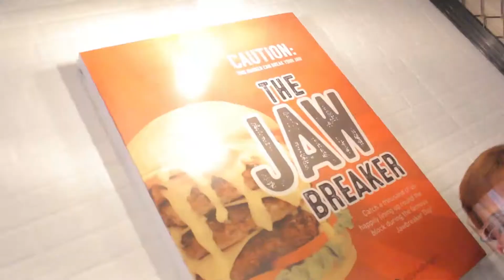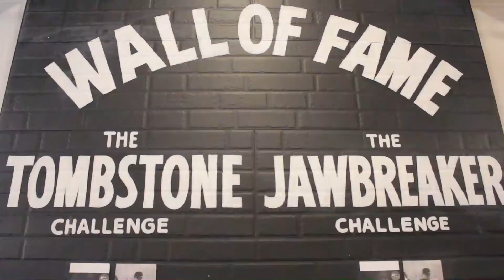LOLO ZARK'S BURGER CHALLENGE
Mauubos kaya ni Lolo Roger ang JAWBREAKER Challenge?